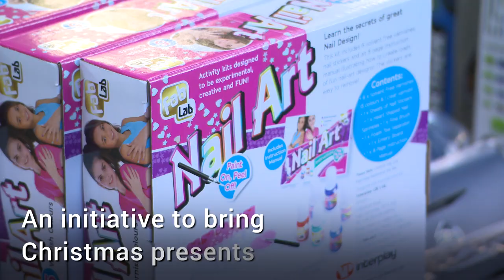Bohemian FC organise Christmas toy drive for children in Direct Provision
An initiative to bring Christmas presents to 1,500 children in Direct Provision has been organised by Bohemian FC in Dublin, following a fundraising drive that raised €60,000, mainly at the team's Phibsboro base.

Organiser Dan Lambert, who is the Chief Operations Officer with Bohemian FC, says everyone is conscious that while Covid-19 has been hard for everybody, it has been particularly difficult for families in asylum centres.

The initiative is being carried out in conjunction with the Movement for Asylum Seekers in Ireland, whose coordinator Lucky Khambule said it is important that children in the centres get to enjoy Christmas as much as other children.